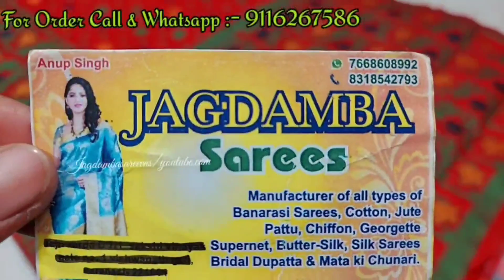Exclusive Banarasi sarees from the direct manufacturer | starting 200|single saree courier available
Note 👇👇

Single Piece Courier Facility Available all over India

Shop Address: 👇👇👇
Jagdamba Sarees
Raju Zarda D7/1, Sakshi Vinayak
Gate no 1, Vishwanath gali
Varanasi :- 221001
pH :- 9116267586